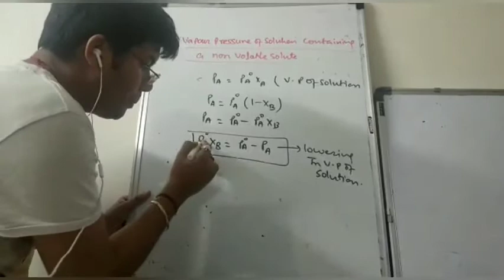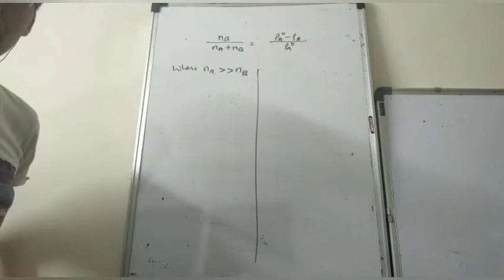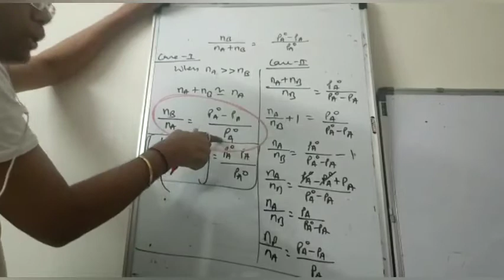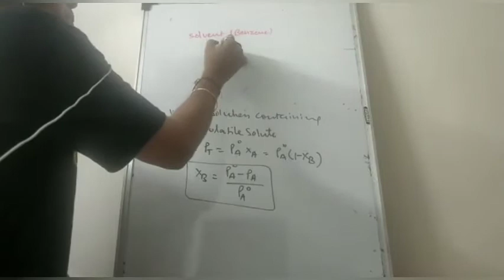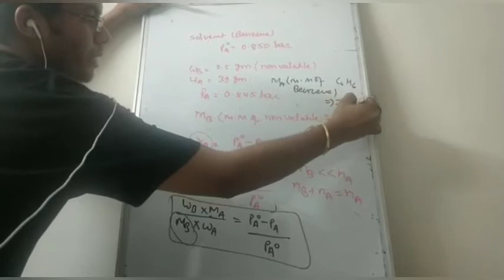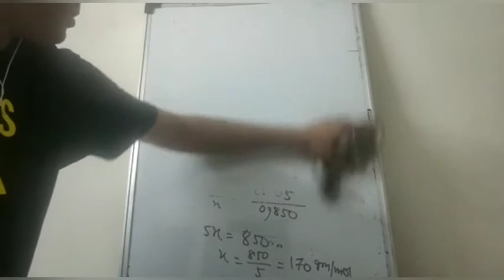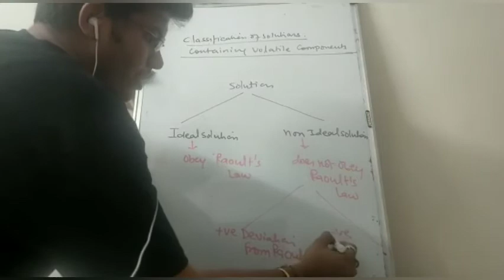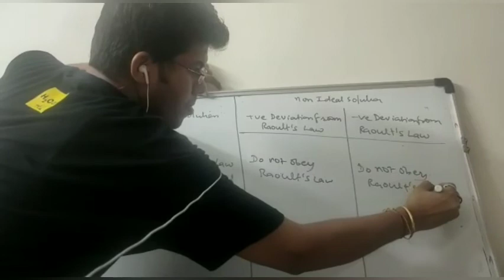Class 12 | Chemistry | Solutions | Session 5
Chemistry
Solutions
Session 5

CHANAKYA CLASSES
 Class 8,9,10 [Maths,Science,English,Social Science]
Regular Assignment